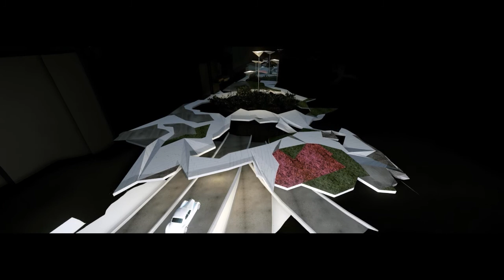OptionY FINAL walkthrough w Music via DIMMER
Major Research Project Final Video Walkthrough.

This animation was made using Sketchup (Modelling), CryEngine (Rendering, Trackview) and Premiere (Audio, Editing)

Utilising the CryEngine gaming engine we can quickly convey a rich spatial experience to a wide audience.

Information about the project:
Option Y The Valley and the Tunnel

This project is a critical response to the National Memorial plan, which will trench state highway 1 between the Basin Reserve and Taranaki st, and then cover it with a park to "...increase connection between the Corrillian tower with the planned Memorial Park."

This project radicalises the concept that to have greater connection, we must bury the car.

Cambridge/Kent Terrace has been chosen as a test site for developing the project as here pedestrian connection across the city is particularly disrupted by traffic flow.

Adjacent car sales yards and servicing stations become opportunities for new typologies of urban development that increase liveability in the center city, intensifying and increasing connection in and with the city.

A continuous native lowland forest, wetland and stream replace the cars. This new native infrastructure connects to the coastal grasses on the waterfront. Birds and insects can journey unencumbered from one end to the other.

A walkway layers above the native infrastructure, connecting buildings and shop fronts directly to the park and each other. This layer is broken into various "parcels" of lawn, urban agriculture, playgrounds (here indicated in pink) and walkway.

The native infrastructure also bursts through this layer, in parts being framed by or framing the walkway. Line of sight across the park is maintained by planting low lying ferns, grasses and reeds, while the Pohutakawa and Kowhai establish a strong canopy so that while the path meanders and intersects these various conditions and parcels, the destination is always clear.

Stairs extend this rich experience down underground. The stairs also become a gathering space, an arena.

The project takes a stance of cognitive dissonance, where the spaces of pedestrians and automotive transport are both considered in a positive way.

The tunnel becomes a shrine to the car instead of limiting, encouraging and celebrating the benefits of automotive transportation. The tunnel increases capacity of transportation, and becomes a subterranean spectacle where light streams down from above ground through fibre optic sun collector "lily pads". The monumental structures NZTA seems to appreciate so much are well represented here, with meandering carriageways that flow together and between each other in convoluted spaghetti junctions. Unlike a fixed rail option for public transport, this design is future proof. It can react to changing technological conditions by maintaining a carriageway suitable for driverless cars. The post tensioned monocoque ring structure of the tunnel can also flex and react to changing geological conditions, like a super slinky.

This creates a rich urban experience, where people can easily connect with nature, the city and each other.